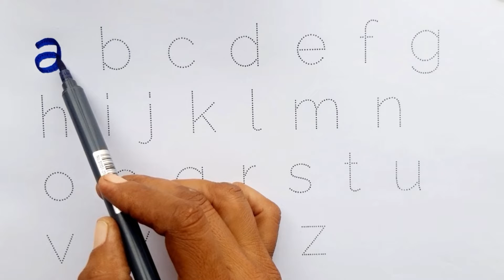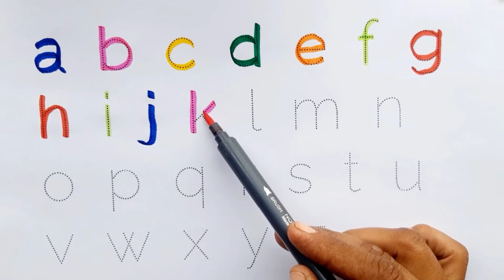A for apple | अ से अनार | abcd | phonics song | a for apple b for ball c for cat